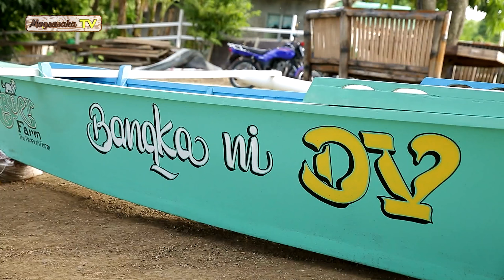Oplan Pamamalakaya (Episode 9 - Part 1)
Episode 9 Oplan Pamamalakaya - Part 1

Sa ika-siyam  na episode ng Magsasaka pag-usapan natin ang isa sa programa ng DV Boer Farm at Magsasaka Inc. katulong ang Philippine Air Force ang “Oplan Pamamalakaya.” Ating alamin kung paano nito natutulungan ang ating mga mangingisda at komunidad. Alamin rin natin kung anu-ano ang mga benepisyong makukuha ng mga mangingisda sa ilalim ng programang ito. Kilala natin si Reyno Tolin, isa sa mga mangingisdang nabigyan ng banca ni DV sa ilalim ng Oplan Pamamalakaya.

Makibahagi sa talakayan tungkol sa agrikultura kasama sina Dex Villamin at Dexter Ganibe sa Magsasaka TV tuwing Linggo, alas-5 ng umaga sa DZMM.

Dv Boer
MAGSASAKA Incorporated
DV Boer Microfinance Inc.
DV Boer Foundation